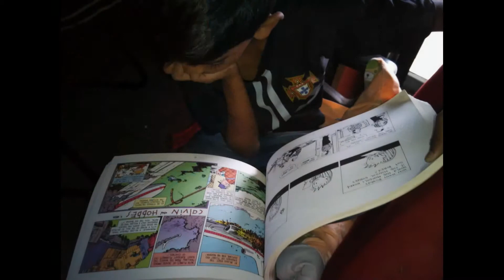Aarohi - Doing Nothing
Education at Aarohi is an endeavor to
Understand oneself and develop strengths, skills, and talents that one needs and wants
Enjoy exploring this wonderful world and connect with it in a meaningful way
Create your own journey, live your own dreams and add value to self every day.